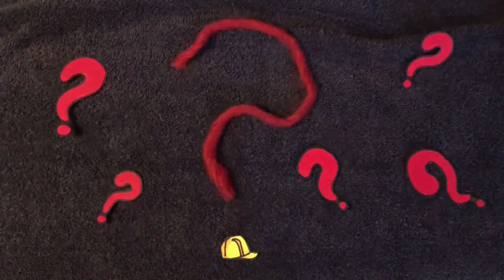Worms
A worm's eye view of history, with puppetry and animation by Randy Wood. This song is part of She is a Scientist, an abecedarian songbook, written by Margo Lauritzen and produced by Eric Oz, with drums by Kevin Evans. Together Margo and Kevin form the band, Margo Adrift, a cabaret glam act with a vast song catalogue, based in Seattle!
Copyright: 2020margoasmariamusic.bmi